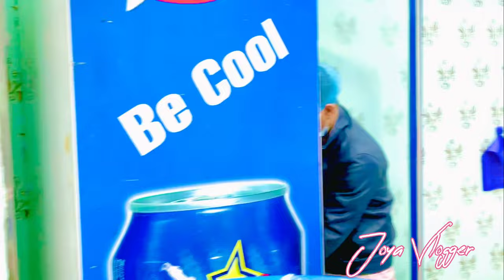saudi arabia vlog | সৌদি আরবে বাংলাদেশি রসগোল্লা😋বাংলাদেশি মার্কেট ঘুরাঘুরি | joya Vlogger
Aassalamu Aalykum Friends!

It's Rahida Joya

Created by:

Rahida Joya
Mohammad Aslam

Edited By
Rahida Joya

Vlog link

Hello viewers! welcome to my brand new YouTube channel. I make blog Style videos in different beautiful place of interest in Saudi Arabia and I try blogging all over the country.